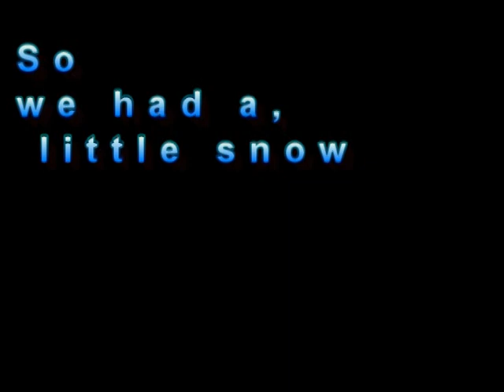snow movie 3 4 2023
We live in La Crescenta Ca. February 2023
How Cool. Rob